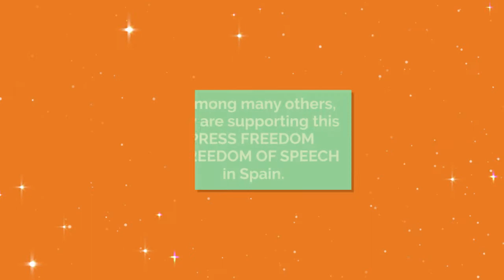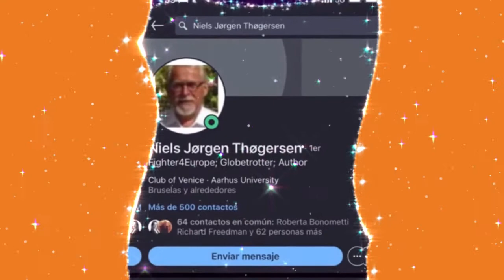CUCARACHA 2, by Raphael Vintage - feliz Navidad, frohe Weihnachten, joyeux Nöel, merry Christmas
EN - a revolutionary HYMN against INJUSTICE, ABUSE of POWER ... and IDIOTS.
ES - un HIMNO revolucionario contra la INJUSTICIA, el ABUSO de PODER... y los
IDIOTAS.
FR - un HYMNE révolutionnaire contre l'INJUSTICE, l'ABUS de POUVOIR... et les IDIOTS.DE -- DE - eine revolutionäre HYMNE gegen UNRECHT, MACHT MISSBRAUCH ... und IDIOTEN.

-MONCLOA / Spanish Government say NO to JOSÉ-MARIA SILES Press Card. NO to -SANCHEZ = ORBÁN , NO TO SPAIN = HUNGARY - join us, Democrats, professionals ... guarantors.

Your FREEDOM is My FREEDOM -dieses Video begleitet die Bewegung zur Verteidigung der Meinungsfreiheit in Spanien ...

NO to SÁNCHEZ=ORBÁN ... NO to ESPAÑA=HUNGRÍA / the CUCARACHA challenge, by aNews /